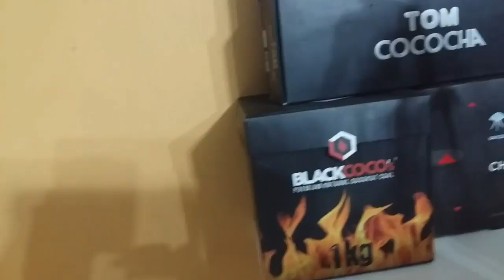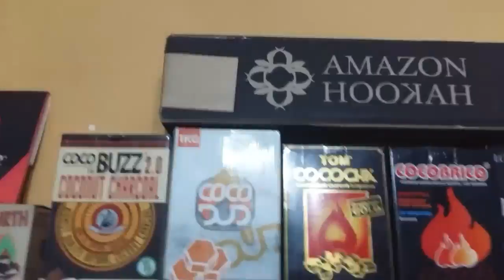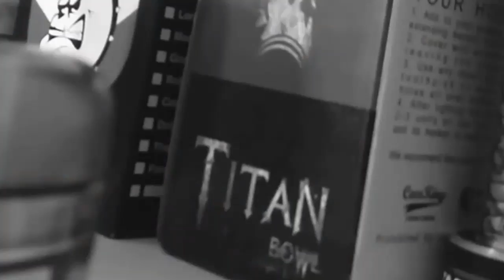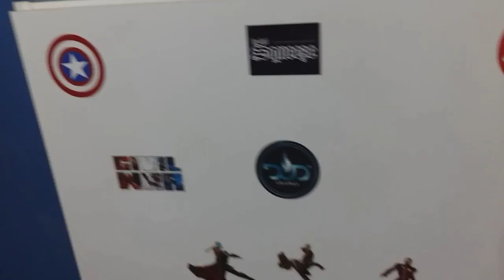Setup de mis cachimbas y accesorios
Perdonad por la grabacion pero desde el movil es complicado, espero  que os guste y compartáis, gracias